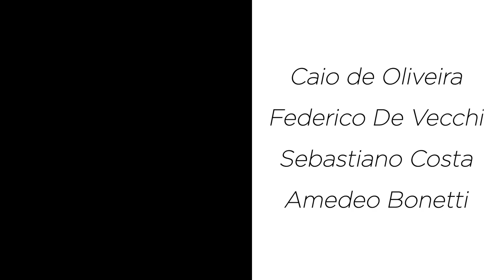Podcast LAB ospite Alessandro Barbero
Grazie Alessandro Barbero per averci raccontato alcune delle tue esperienze che ti hanno portato a ciò che sei ora! Un grande atleta di BMX FREESTYLE, nonché campione italiano 2019!! Ma ovviamente i suoi obbiettivi sono più in alto ancora🔥.
Non perdetevi il podcast!!!